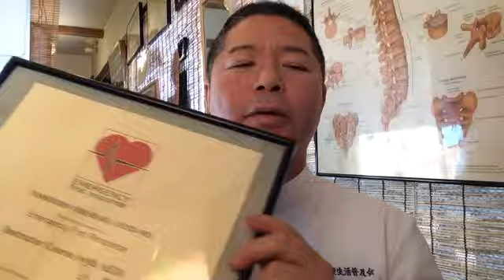緊急の応急手当で気をつけること 伊東市の健康スポーツ整体院お役立ち情報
伊東市・ぎっくり腰・産後骨盤矯正専門施療の健康スポーツ整体院
静岡県伊東市八幡野１１２５－４１　伊豆高原郵便局の近く

すぐ出来るぎっくり腰の応急処置方法はこちら

↓↓↓その他の骨盤矯正・骨格矯正の秘訣・お役立ち情報公開中。